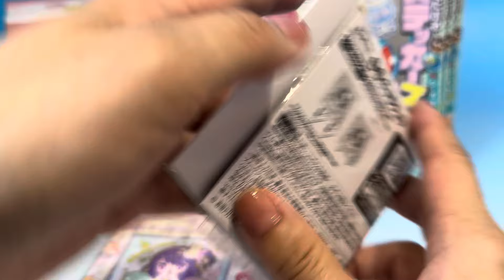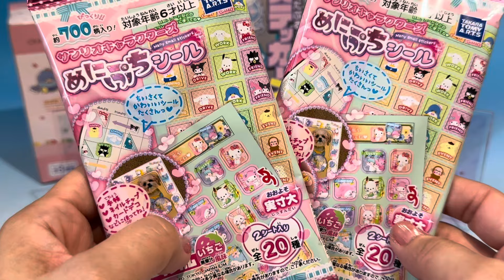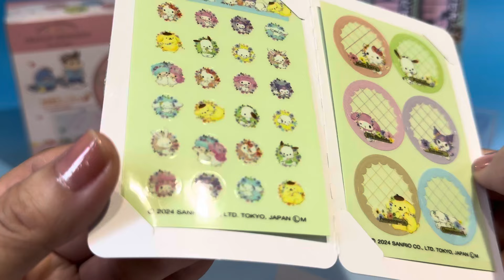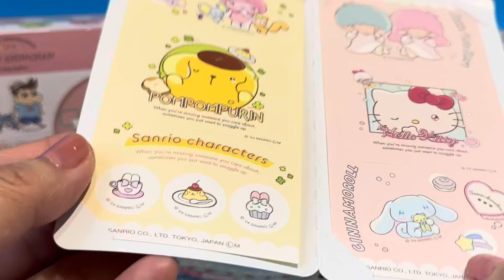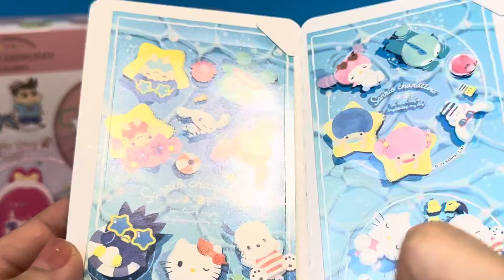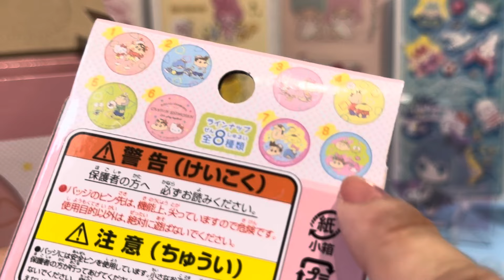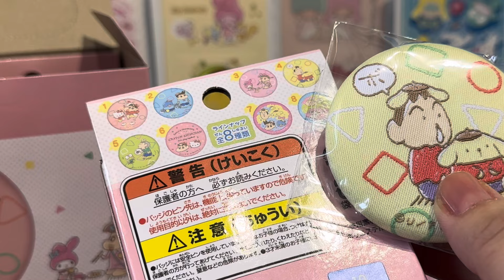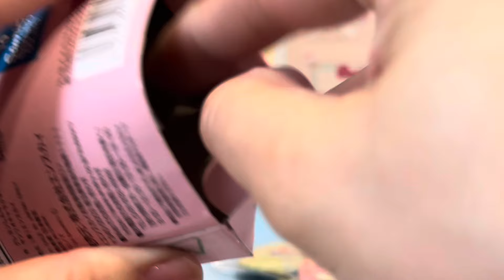サンリオ 食玩 ステッカー めにぷちシール 推しの子コラボアクスタ 織り生地缶バッジコレクション